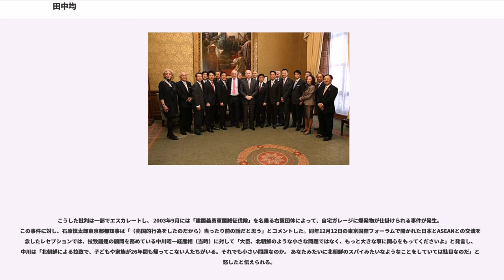田中均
田中 均（たなか ひとし、1947年1月15日 - ）は、日本の外交官。公益財団法人日本国際交流センターシニア・フェロー、東京大学大学院公共政策学連携研究部特任教授、株式会社日本総合研究所国際戦略研究所理事長。

在サンフランシスコ総領事、外務省経済局局長、外務省アジア大洋州局局長、外務審議官などを歴任した。

京都府京都市生まれ。父は総合商社日商岩井（のち双日）元会長の田中正一。府立洛北高校を経て、1969年京都大学法学部卒業後、外務省に入省。1972年オックスフォード大学政治経済学修士課程修了。

退官後は、公益財団法人である日本国際交流センターにて、シニア・フェローに就任した。また、東京大学の大学院では、公共政策学連携研究部の特任教授を兼任し、いわゆる公共政策大学院の講義を担当している。また、日本総合研究所においては、国際戦略研究所の理事長を兼任している。

2002年の日朝首脳会談を巡って一躍有名となったが、在職中から論壇で様々な主張を行なっており、外務省の論客として知られた存在であった。

入省当初は経済協力・援助を手がけ、日本最大の援助対象国であったインドネシアにも勤務している。1979年の米大使館赴任以降は対米関係の専門家として、安保・政治・経済いずれのポストも経験した。日米経済関係を担当する北米第二課長時代は日米半導体交渉で、安保を担当する北米局審議官時代は1996年4月の在日米軍普天間基地返還合意で、それぞれ第一線で実務を担当したとされる。また1996年の日米安保共同宣言の外務省における責任者も務めた。

東アジア外交との関わりは1987年の北東アジア課長就任以降と比較的遅いが、以後朝鮮半島問題に様々な形で関与することになっていった。同課長時代に起きた大韓航空機爆破事件を巡って、犯人の金賢姫とソウルで面会。その後在樺コリアンの帰国支援に関与した他、総合政策局総務課長時代には北朝鮮核危機（1993年）における危機管理を手がけた。米朝枠組み合意後のKEDO設立における日本側の実務責任者でもあった。同じく総務課長時代には、アジアとの平和友好交流計画、村山談話、アジア女性基金設立、のいずれにも携わった。

小泉純一郎政権の2001年にアジア大洋州局長に就任すると、同年末から30回以上に及ぶ北朝鮮代表者「ミスターX」との水面下の交渉を担当。官邸・外務省の限られたスタッフしか交渉の詳細を知らないという極秘の形で進められたが、総理とはこの間80回に渡って面談して官邸主導のスタイルで北朝鮮側との信頼関係を築き、2002年9月の歴史的な首脳会談実現の立役者となった。

瀋陽総領事館北朝鮮人亡命者駆け込み事件では、川口順子外務大臣より訓戒処分を受け、給与10%・1月分を自主返納した。

首脳会談を実現させ、拉致被害者の帰国に導いたことが高く評価され、一官僚としては異例な程に田中の名前がクローズアップされたが、他方で交渉の中で日朝国交正常化を優先し、拉致被害者問題を軽視したとの批判もなされた。普天間基地交渉でも行なわれた隠密交渉を好む「秘密外交」スタイルとも相俟って、一部のマスコミから強い批判を浴びた。なお、同年10月に帰国した拉致被害者5人については、北朝鮮への一時帰国が事実上合意されていたことを明らかにしている。また、2002年8月30日の政府による首相訪朝発表から同年9月17日の日朝首脳会談までの間の2回分の交渉記録が外務省内に残されていないと報道されている。

こうした批判は一部でエスカレートし、 2003年9月には「建国義勇軍国賊征伐隊」を名乗る右翼団体によって、自宅ガレージに爆発物が仕掛けられる事件が発生。この事件に対し、石原慎太郎東京都都知事は「（売国的行為をしたのだから）当ったり前の話だと思う」とコメントした。同年12月12日の東京国際フォーラムで開かれた日本とASEANとの交流を記念したレセプションでは、拉致議連の顧問を務めている中川昭一経産相（当時）に対して「大臣、北朝鮮のような小さな問題ではなく、もっと大きな事に関心をもってくださいよ」と発言し、中川は「北朝鮮による拉致で、子どもや家族が26年間も帰ってこない人たちがいる。それでも小さい問題なのか。 あなたみたいに北朝鮮のスパイみたいなようなことをしていては駄目なのだ」と激怒したと伝えられる。

2003年5月...